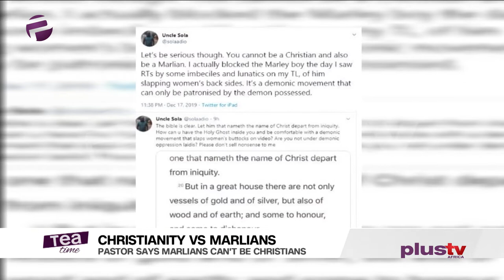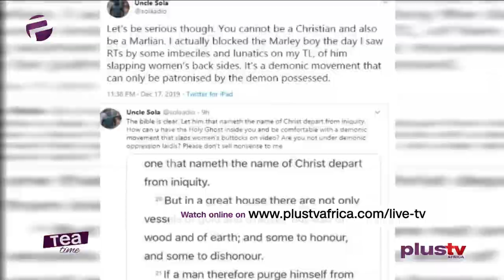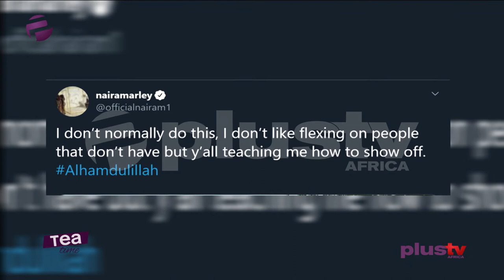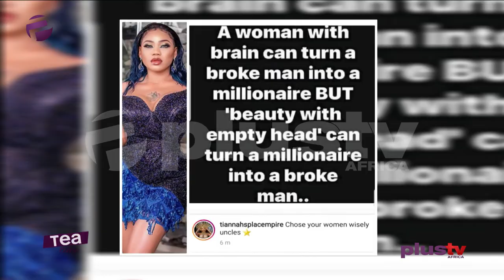Tea Time (Entertainment Show); Wednesday, December 18th (Afternoon Show)